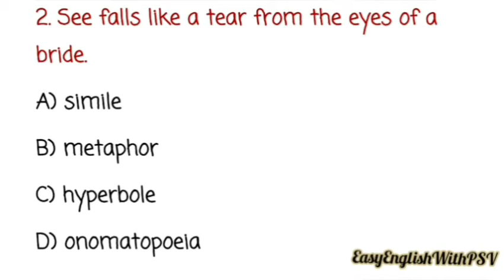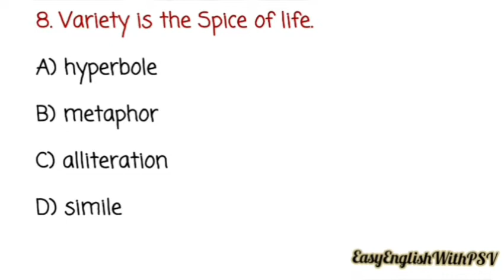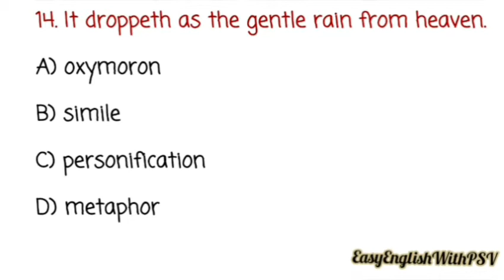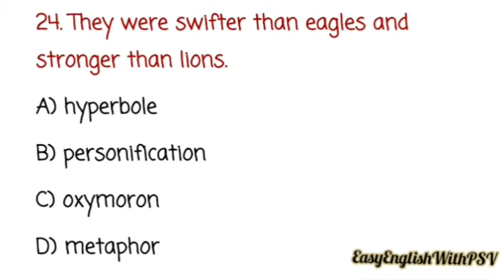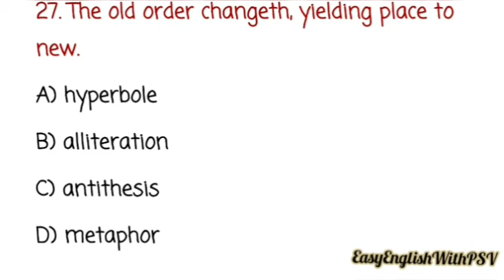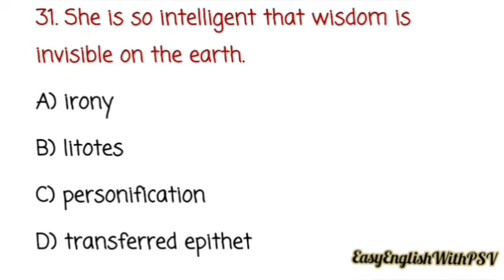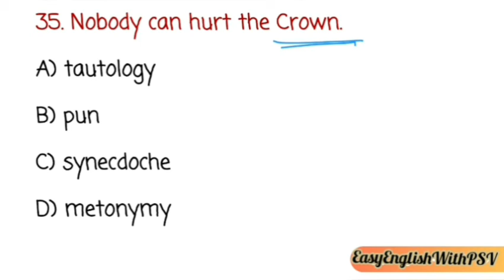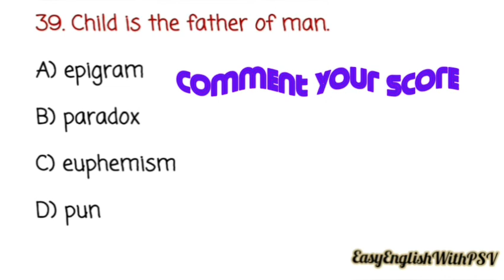MCQs Literary devices|Most Important MCQs on Poetic devices| Figures of speech for competitive exams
This video is meant for competitive exams figures of speech/ literary devices/ poetic devices. I have taken most important multiple choice question based on poetic devices from different competitive exams. After watching this video you will be able to answer any figure of speech in you know examination whether of UP board, CBSE board or any competitive examination.
This video will help you in recognising figure of speech in a better way I have taken 40 most important MCQs in this video.
So watch till  end for better understanding.

Together we can create history.

Link for figure of speech part 1